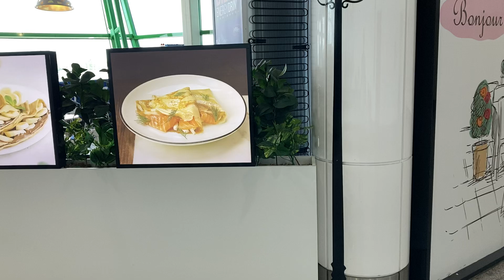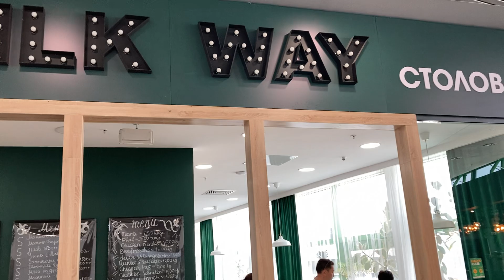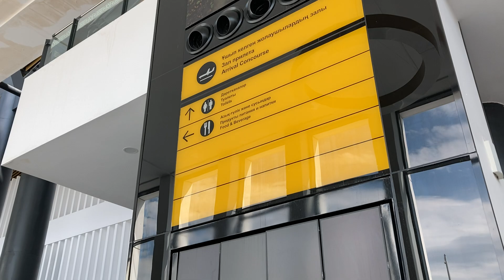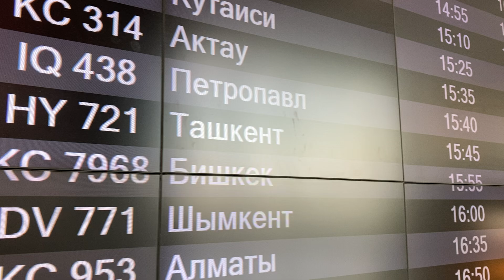Kazakhstan, Astana - Walking around Nursultan Nazarbayev International Airport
In this video I just walk around Nursultan Nazarbayev International Airport, waiting for an arriving flight from Bishkek.
Not much to comment on, really, so just enjoy the ride.

The walk took place on 23 June 2024.

Walker: Evgeniy.

You want more videos from places of interest from all around the world? Consider supporting us!